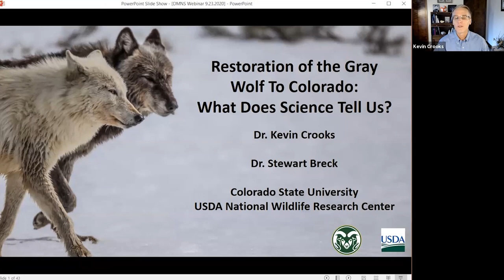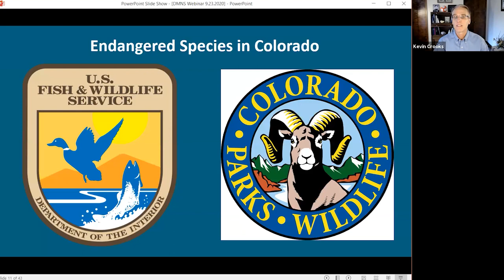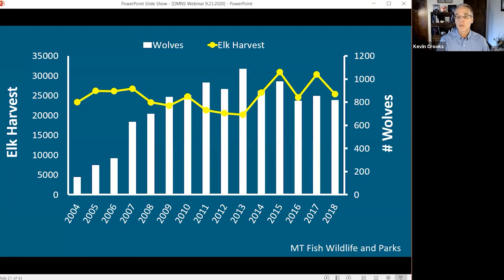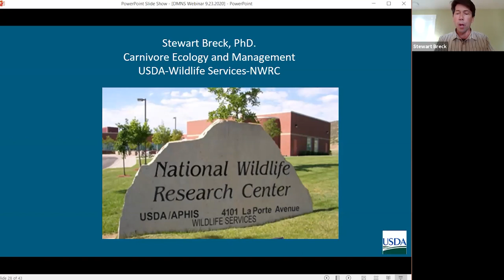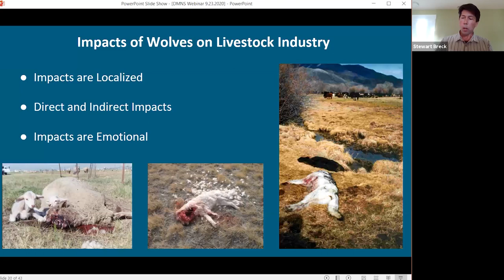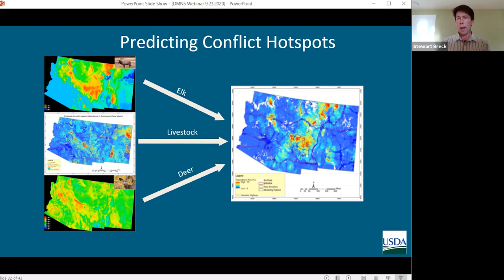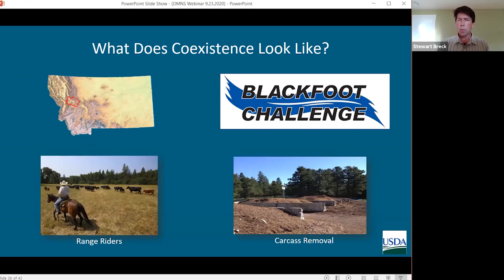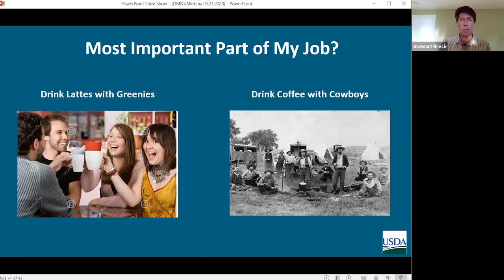The Science of Restoring Wolves to Colorado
A Special Virtual Presentation of the Institute for Science & Policy and Colorado State University’s Warner College of Natural Resources, in partnership with the Center for Collaborative Conservation, the Center for Human-Carnivore Coexistence, CSU Extension, and the Denver Museum of Nature & Science

After a nearly 80-year absence, gray wolves appear to be on the verge of returning to Colorado. In July 2019, a lone radio-collared wolf became the state’s first confirmed Canis lupus sighting in the wild in years. Then, in January, a separate pack appeared in Moffat County in northwest Colorado. This November, voters will go to the polls to determine the fate of Ballot Proposition 114 which, if passed, would charge the Colorado Parks and Wildlife Commission with formally reintroducing wolves no later than 2023.

The potential return of this charismatic and controversial species has sparked a wide range of passionate reactions. Some Coloradans praise the restoration of an endangered apex predator to its ancestral range while pointing to the associated ecosystem benefits. Others are wary of the economic impact on agriculture and the challenges of adding wolves to the increasingly populated Western Slope. For generations, wolves and humans have navigated a fraught dynamic of coexistence. So what does the science tell us about the pros and cons of wolves returning to our backyard? And, if wolves are in Colorado’s future, how can society have an effective dialogue that uses science to inform policy and management?

In this special five-part webinar series, we explored wolf reintroduction through the lens of science, policy, and lived experiences. Our diverse group of panelists discussed the current state of wolf populations, dove into the data about the species’ role in the ecosystem, talked trade-offs, and heard firsthand stories from those who’ve already been living amongst wolves in other parts of the U.S.

Episode 1: The Science of Restoring Wolves to Colorado
We discussed wolf-related policy and the latest ecological and social science research pertaining to wolf ecology, interactions with big game and livestock, and public perceptions of wolves.

Panelists: Stewart Breck, Research Wildlife Biologist, USDA Wildlife Services, and Kevin Crooks, Director, Center for Human-Carnivore Coexistence, and Professor, Department of Fish, Wildlife, and Conservation Biology, CSU